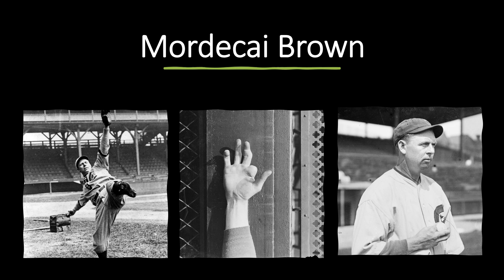Chronicling Baseball's Past with Scott Brown | Ep. 70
As Americans celebrate Independence Day on July 4th, we celebrate the past and the accomplishments of our forefathers.  Baseball may not have been present in the American story of 1776, but for the past 150 years or more, baseball has been an integral part of the American experience.

Scott Brown is the author of two books that draw on baseball's past in a very personal way.  A decedent of Hall of Fame pitcher, Mordecai Brown (nicknamed "Three Finger"), Scott and his cousin Cindy Thompson dove deep into their family history and wrote Three Finger: The Mordecai Brown Story.  The book went on to inspire the creation of the Mordecai Brown Legacy Foundation, a non-profit group established "to inspire players, individuals, and communities to see past their limitations and achieve lasting success."

Also in Scott's life journey, his family relocated from a rural community outside of Dayton, Ohio to Pensacola, Florida.  It was there where Scott became interested in researching the impact that baseball had on the Pensacola community in the early half of the 20th Century.  This inspired him to write, Baseball in Pensacola: America's Pastime & the City of Five Flags. The book coincided with a documentary that shares it's title. It also helped build the case for bringing professional baseball back to Pensacola in the form of the Blue Wahoos in 2012. Scott and his family have now relocated to the Winter Garden (FL) area where he continues to be involved in baseball with the Winter Garden Squeeze.

If you love learning the history of this great game, enjoy Episode 70 of the Legends on Deck Podcast!

Legends on Deck Hosts:
David Conde - Founder/Co-Owner

Guest Co-Host:
Brian Koss - Co-Owner

Intro: Mark Ediss, aka “The Shark” – PA Announcer/DJ for the Savannah Bananas
Photos: Courtesy of Scott Brown
Music: “Ghost Writers in The Sky" – By Johnny Cash. Scott’s Favorite Song